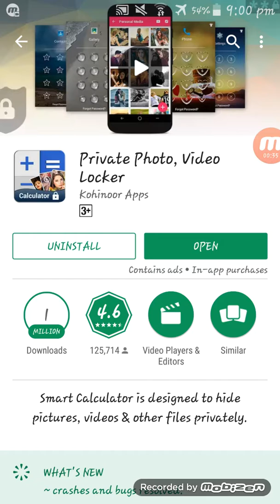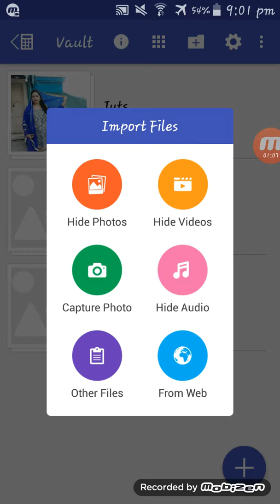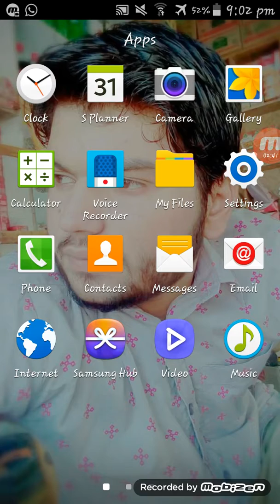How To Hide Your Photos & Videos In Your Mobile "" top Secret Tips""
How To Hide Your Photos & Videos In Your Mobile "" Top Secret Tip""